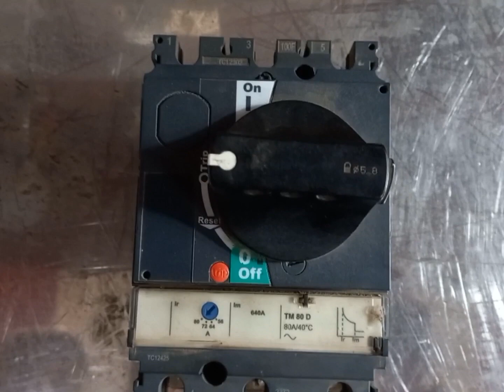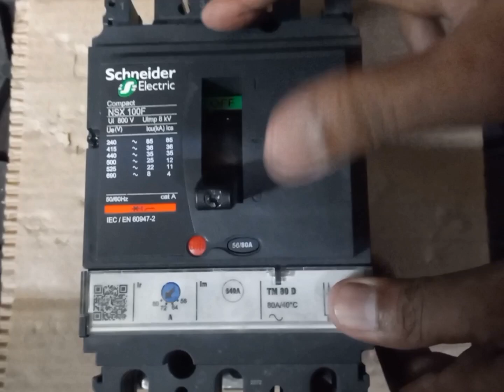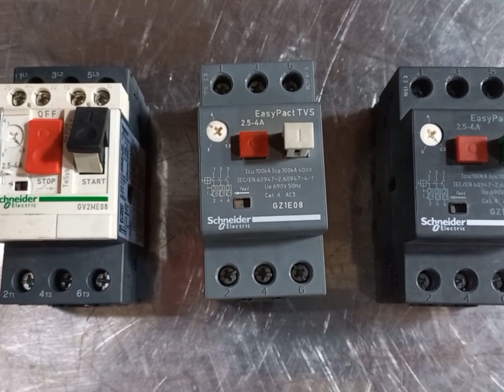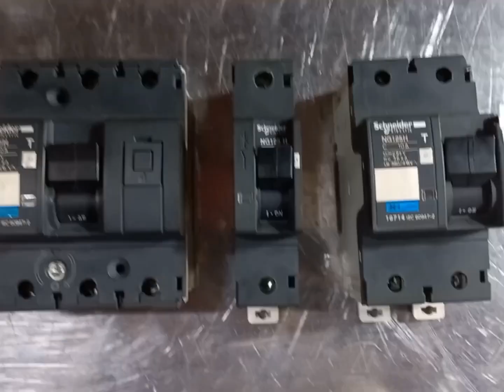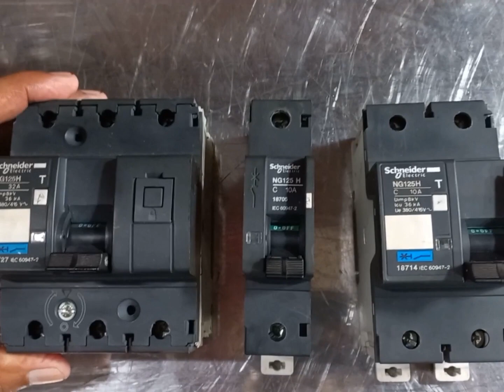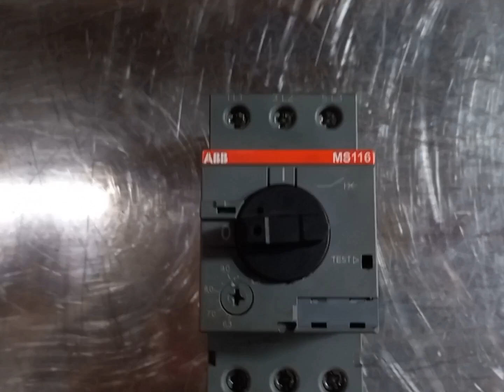RESETTING OF DIFFERENT TYPES OF MCB IN 3-PHASE LOCO